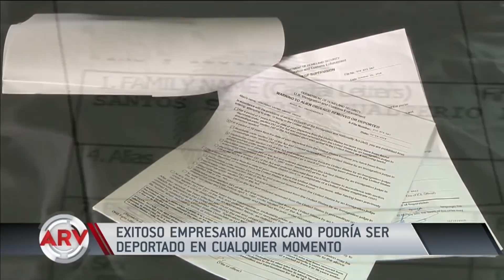Exitoso empresario mexicano a punto de ser deportado | Al Rojo Vivo | Telemundo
La dramática histórica de este hispano que está al borde de ser deportado y cuya familia vive un drama.